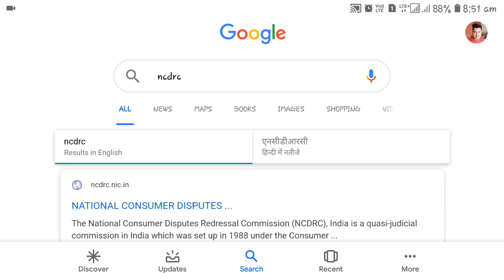NCDRC MTS Result Declared | Subham Sen